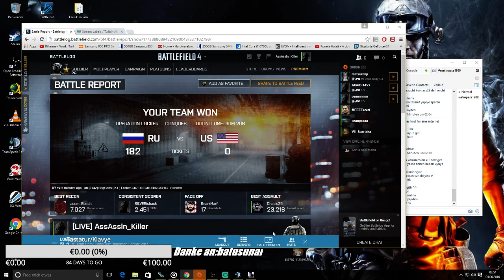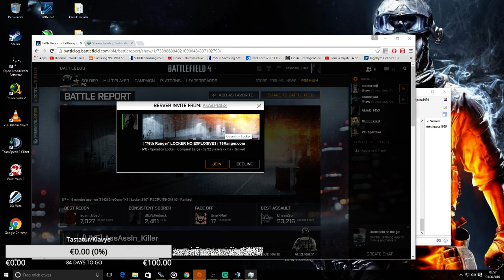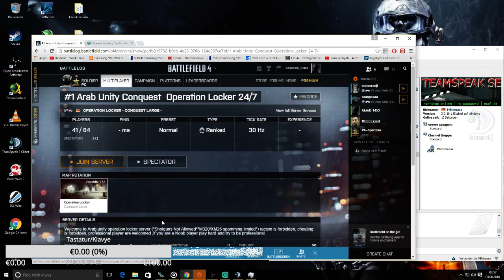Ace 23 Puplic Gameplay 114-9 Locker Bf4